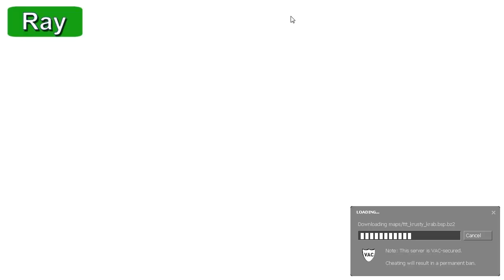Let's Play - Trouble In Terrorist Town Part 2 | Rooster Teeth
Geoff, Michael, Ray, Gavin, Kerry, Jack and Ryan are back in Trouble in Terrorist Town! And this time... we know about the special menus! And Gavin's a bog roll (whatever that is).